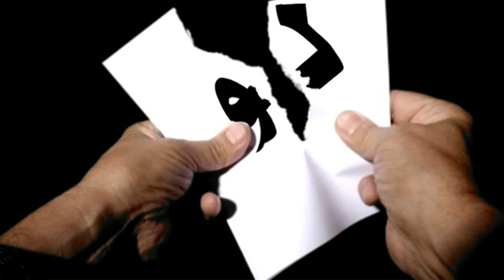حُكم استعمال كلمة لو أو لولا وإسناد الشيئ لسببه